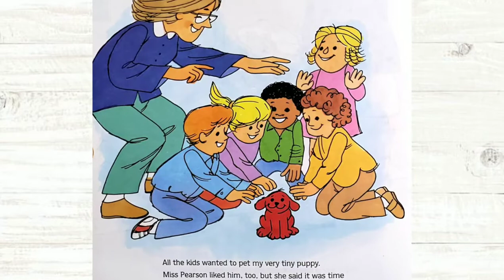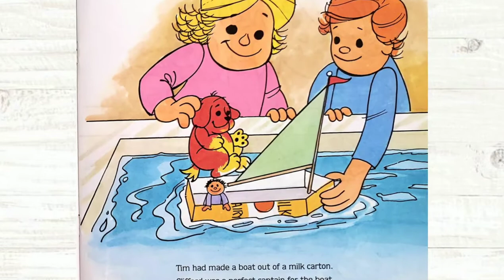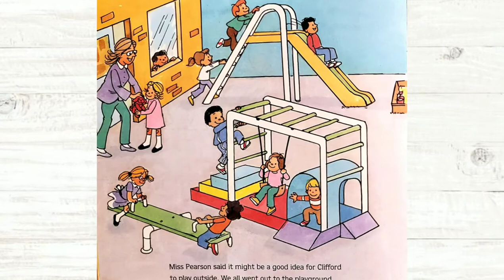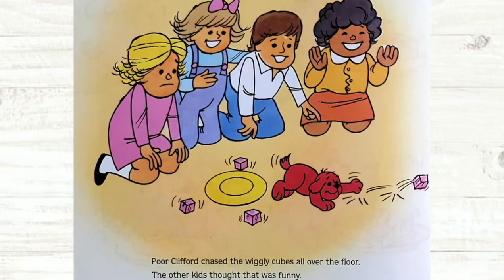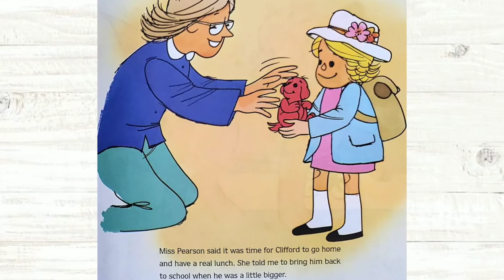CLIFFORD'S FIRST SCHOOL DAY | KIDS STORYTIME | READ ALOUD FOR KIDS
BOOK:

BOOK INFORMATION:
Author: Norman Bridwell
Illustrator: Norman Bridwell
Published by: Scholastic